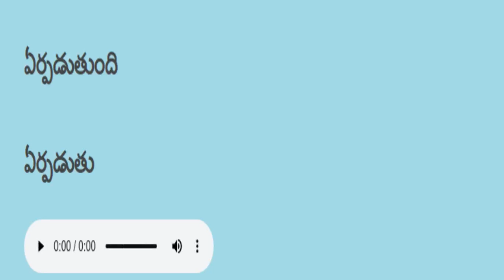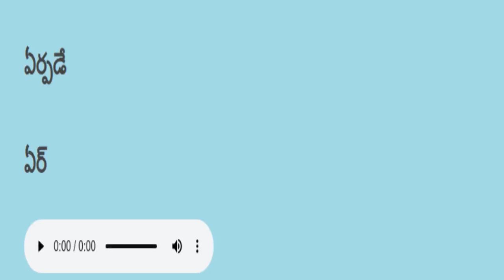Telugu reading practice తెలుగు చదవడం ప్రాక్టీస్ 228